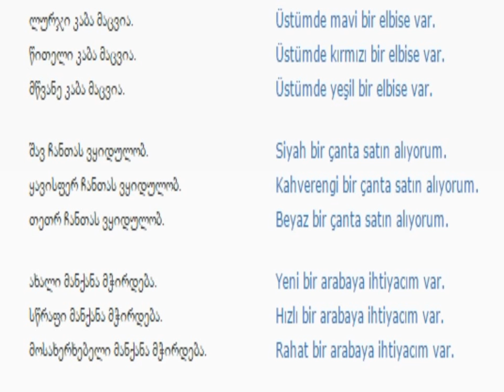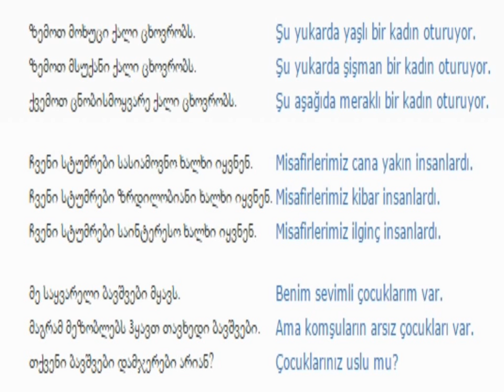თურქულის გაკვეთილი 79 (ზედსართავები 2)/Turkish Lesson 79/Турецкий язык Урок 79